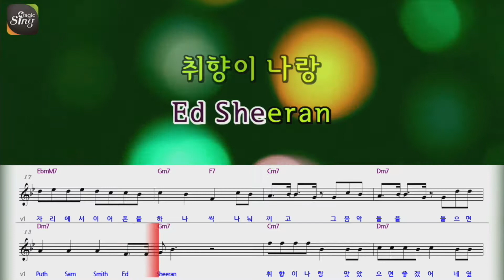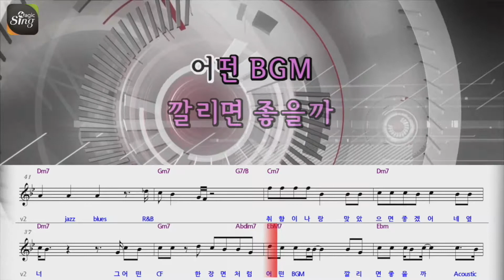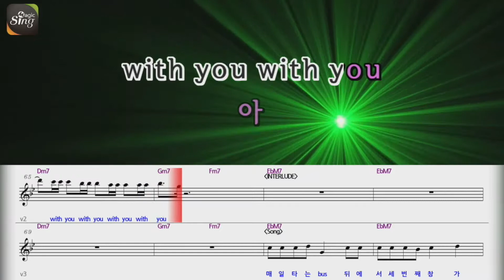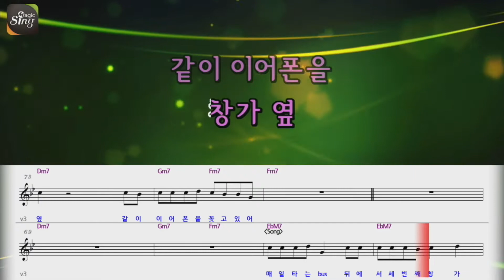[매직씽아싸노래방] 스무살(20Years of Age) - BUS STOP 노래방(Karaoke+score)| MAGICSING